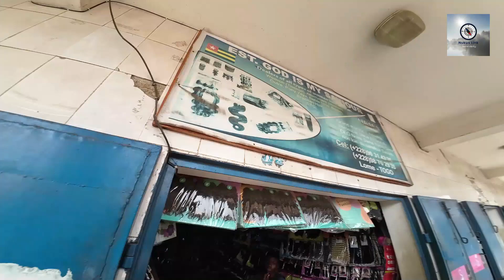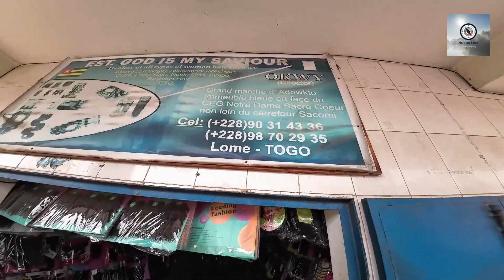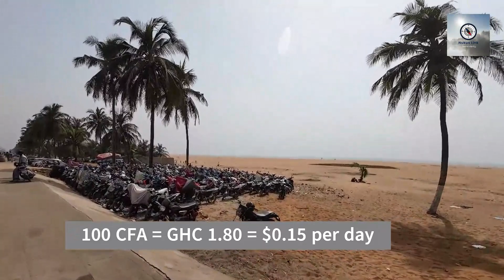Lome Asigame (Grand Marche) tour with Christelle (Togolese YouTuber)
Lets go on a fun tour and shopping with Christelle @christellesafricanlifestyl5834
Visiting the Grand Marche in Lome, i have been able to pick up some vlogging skills from the kind Christelle
Also known as Asigame, this Market is a source of most wholesaled food and personal items in Lome, Togo.
Shoppers come from as far as Ghana, Benin and Nigeria to patronize Asigame

On this tour we;
- discuss the Duty Free status of Lome Port or otherwise
- meet the upset salt vendor,
- shop for some hair for Christelle,
- go for a ride on motorbike taxis,
- and meet a young enterprising man called Igor
- view the Ecobank Transnational Incorporated Bank Headquarters

My equipment:
DJI Osmo Action 3 camera.